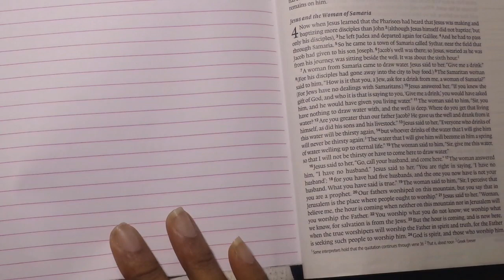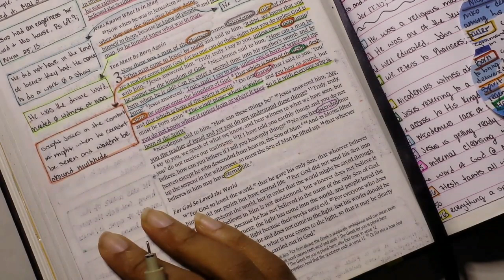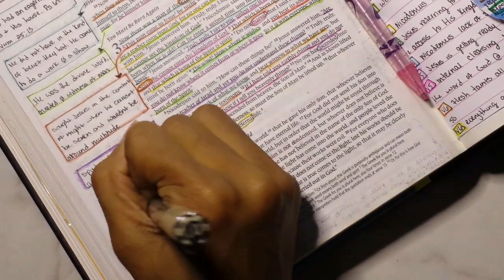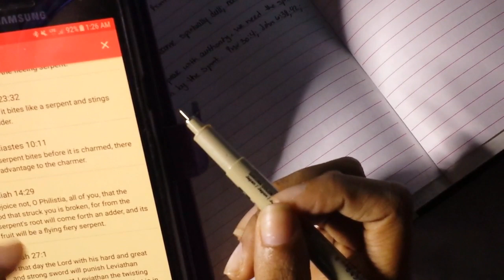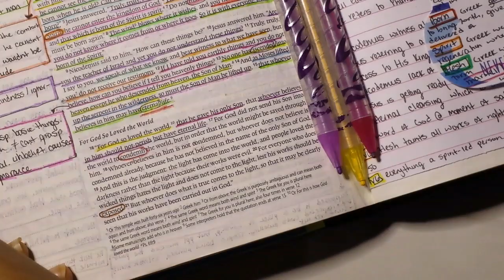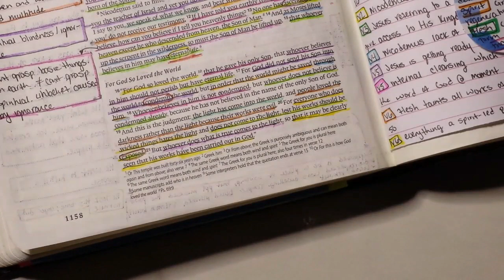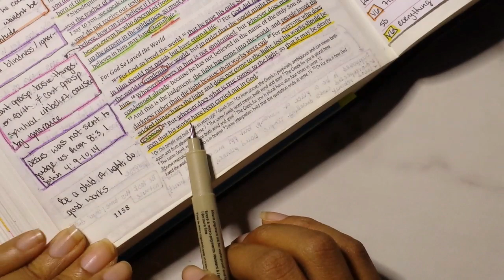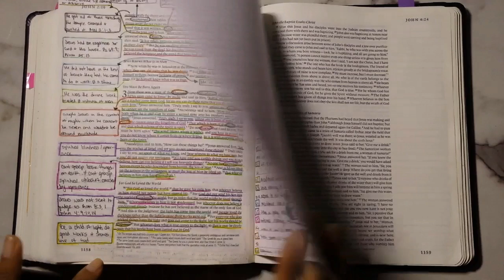DOI Bible Study | Gospel of John 3:9-21 - New Birth (Part 2)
Hello Gems!

Here is part 2 of chapter 3 for John. This is on vs 9-21 still about the new birth Jesus was mentioning to Nicodemus.

"He must increase, but I must decrease." - John 3:30